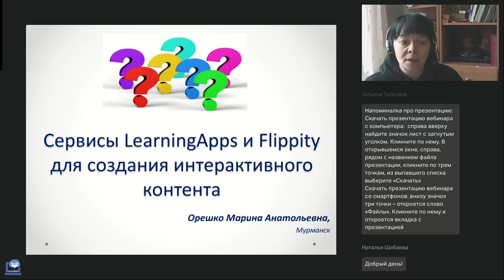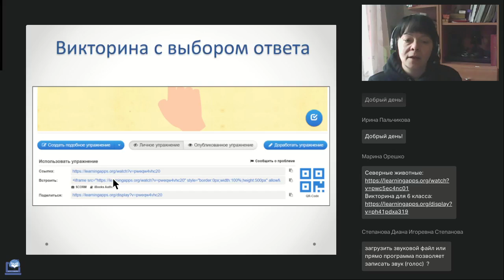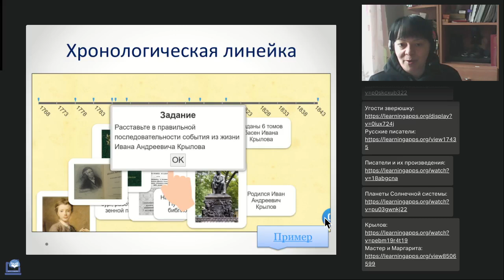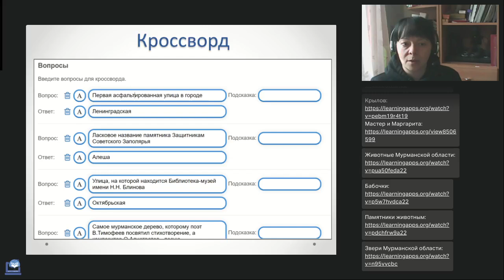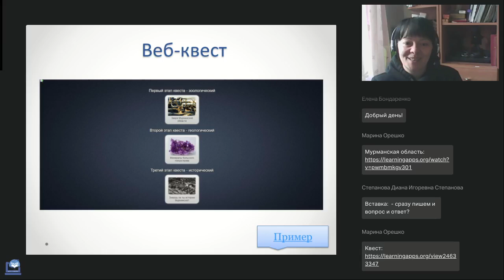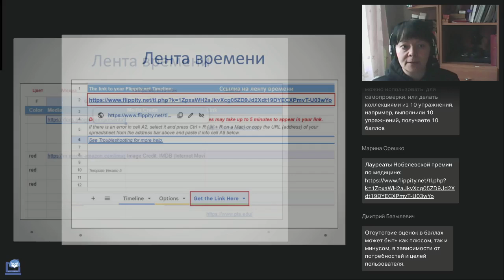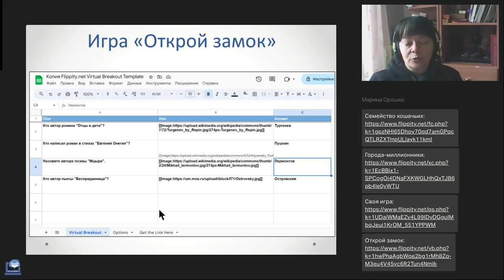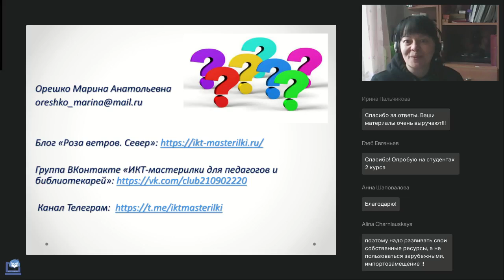Сервисы LearningApps и Flippity для создания интерактивного контента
Вебинар
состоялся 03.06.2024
Ведущая вебинара:

Что объединяет сервисы LearningApps и Flippity? Оба этих сервиса умеют создавать разнообразные дидактические упражнения, игры и викторины на основе шаблонов. Только если у LearningApps свои собственные шаблоны, то Flippity использует таблицы Google. Какой сервис лучше — решим на вебинаре.